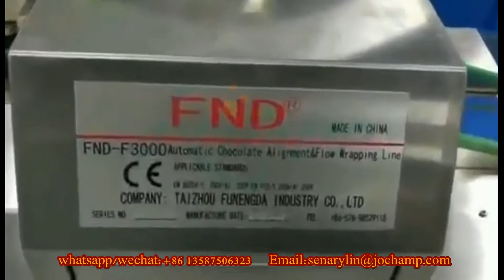High-speed automatic chocolate packaging system ｜ Chocolate pillow packaging machine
High-speed automatic chocolate packaging system ｜ Chocolate pillow packaging machine-JoChamp Machinery
Ruian Jochamp Machinery CO.,LTD is specialized in shrink machine industry, we have positioned ourselves as a notified manufacturer, exporter, supplier and service-provider of full automatic shrink wrap machine, including automatic L sealer machine, high speed automatic shrink wrap machine and automatic side edge sealing shrink machine,also for kinds of semi-auto sealer shrink wrap machine and pillow type packing machine. In addition to this, we also provide Production line packaging solutions. and after sales services to the prestigious clients to attain the utmost satisfaction. All the products have got applications in pharmaceutical, food & beverages both for group and single packing,and some consumer goods like bowl noodles,tea milk,mosquito coil,wall paper,books,filters,switches,kinds of stationery,industry products and cosmetics packing,etc. The machines offered by us are extensively demanded for their attributes like accurate composition, multiple applications and hassle-free operation. Our machines are offered in varied specifications to fulfill the requirements and demands of the patrons. These machines are offered by us at most competitive prices.